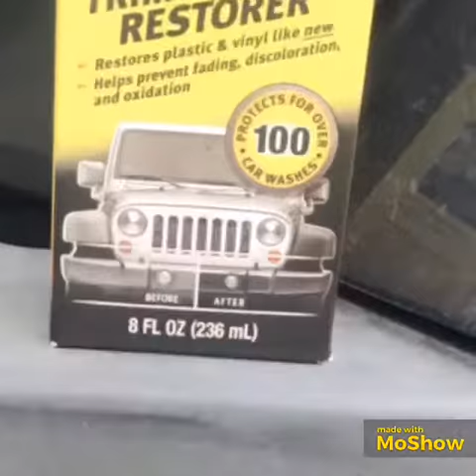Armor All Outlast Trim & Plastic Restorer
Showing how this product works!! Enjoy